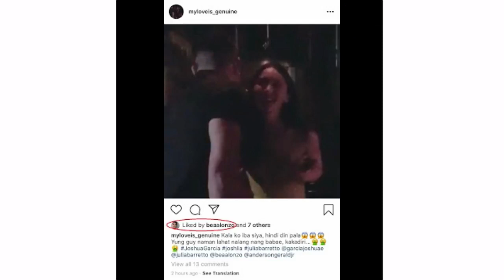OMG Gerald Anderson nagpaalam na kay Dennis Padilla para ligawan si Julia Barretto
Dennis Padilla at gerald nagkausap daw para linawin ang mga issue, nagpaalam din si Gerald Anderson para ligawan si Julia Barretto.